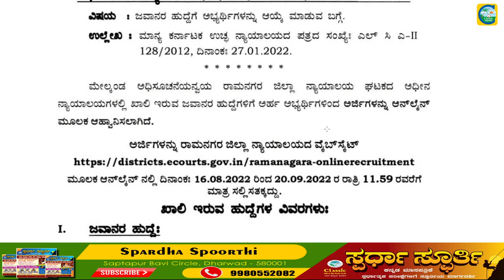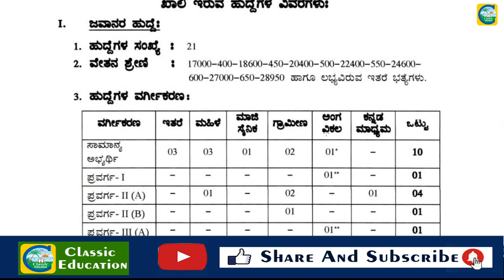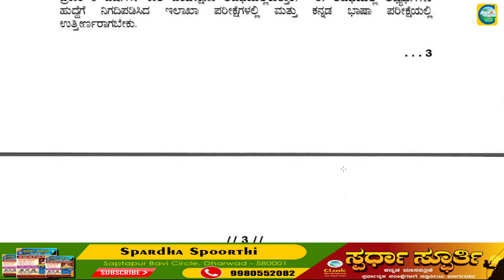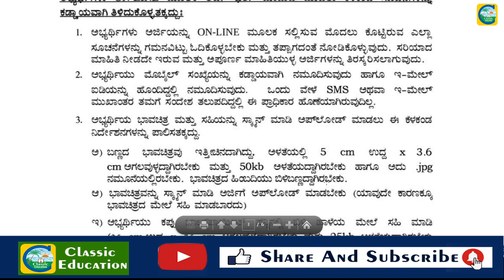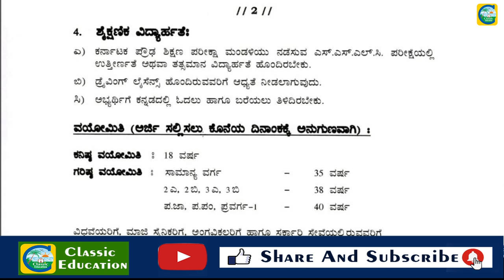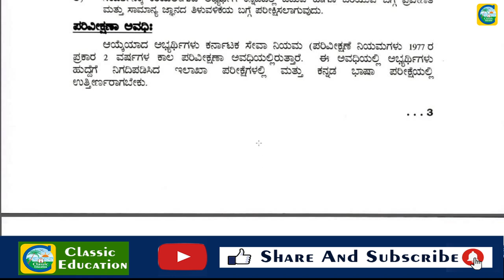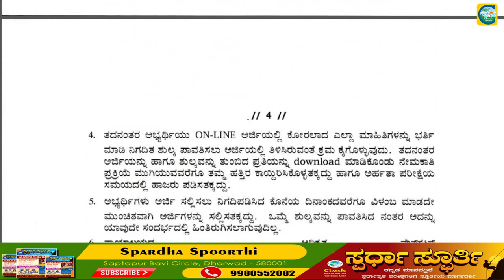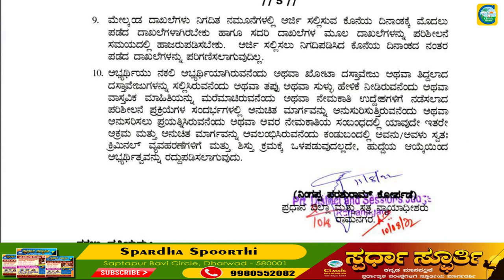ಜಿಲ್ಲಾ ನ್ಯಾಯಾಲಯದಲ್ಲಿ ವಿವಿಧ ಹುದ್ದೆಗಳು||ಉದ್ಯೋಗ ವಾರ್ತೆ||Classic Education